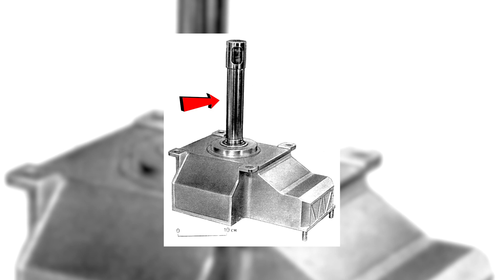The First and Only Photos From Venus - What Did We See?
🚀 Explore the mysteries of Venus like never before in our latest video, "The First and Only Photos From Venus - What Did We See?" 🌌

🪐 Join us on a thrilling cosmic journey as we dive into the remarkable images captured during a historic Venus mission. Witness the breathtaking landscapes and unearth the secrets of our neighboring planet.

🔭 In this video, we'll share with you the incredible images that unveiled the hidden wonders of Venus, from its scorching surface to its enigmatic atmosphere. Discover the breathtaking landscapes, extreme weather patterns, and unique features that make Venus a true planetary enigma.

Join our cosmic community, and let's explore the wonders of the universe together.

🌌 Thank you for being a part of our cosmic journey. 🚀✨